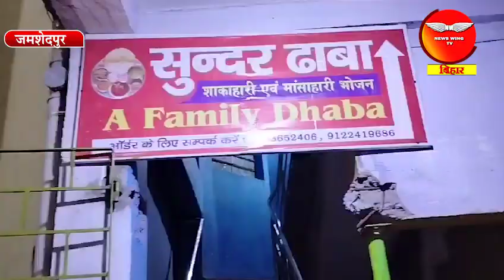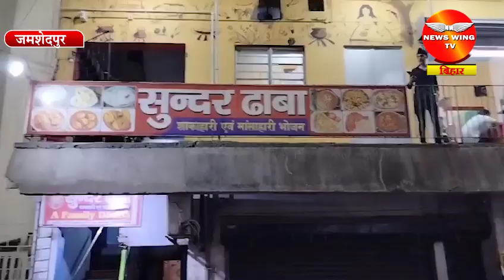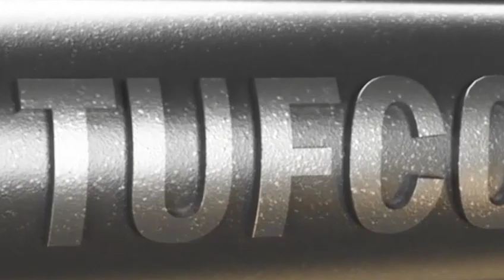JAMSHEDPUR: जुगसलाई में अचानक क्यों मच गई अफरा-तफरी